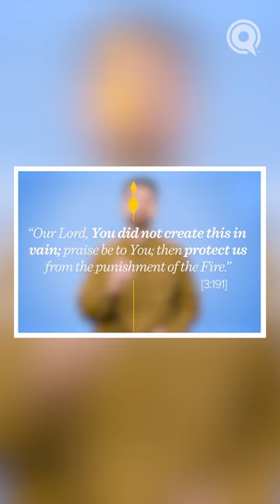You Were Created With Purpose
In our "Conversing with God" series hosted by Dr. Omar Husain, learn how Qur'anic du'as can help you better understand Allah and communicate with Him. This du'a reminds us about the purpose of all creation.